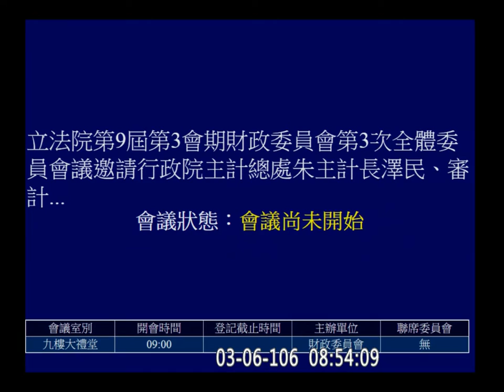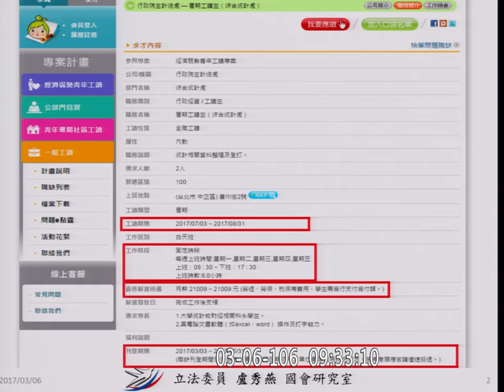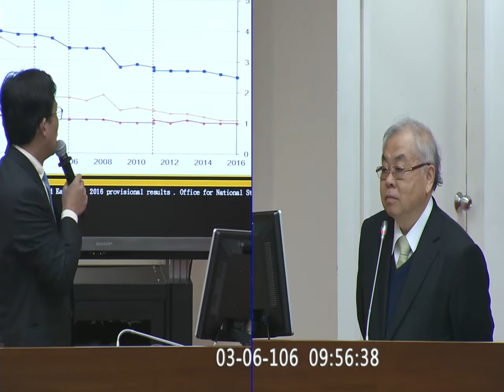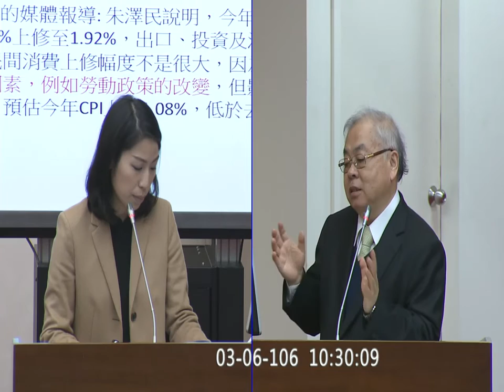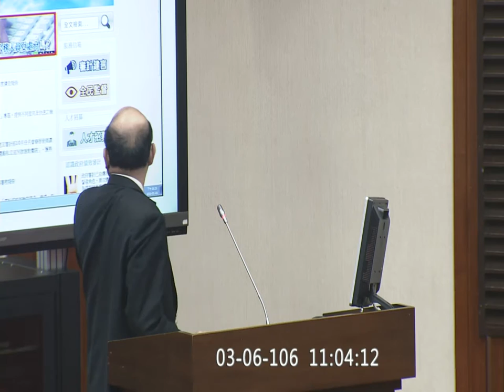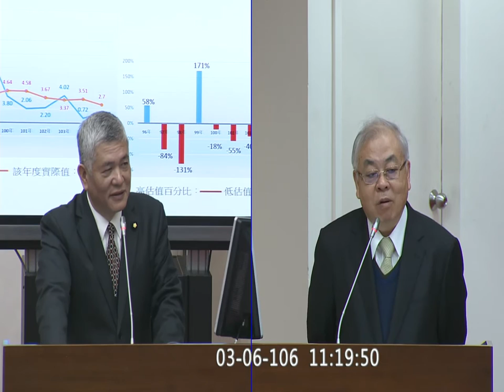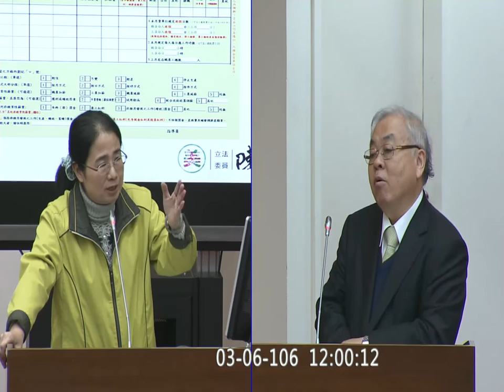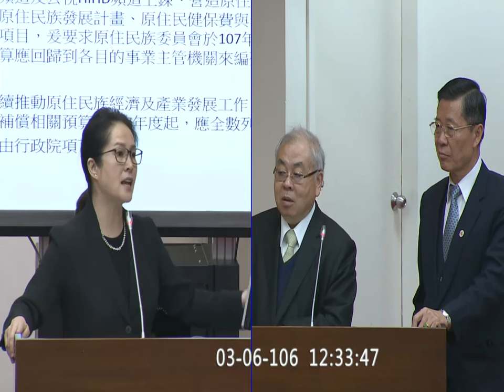2017 03 06 財政 主計長 審計長 黃國昌 非經常性薪資 加班費 績效獎金 f-10404 【立法院演哪齣？】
黃國昌 : 所以主計長覺得我們還處於開發中國家？